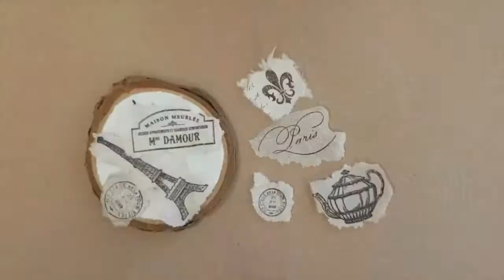Holiday Ornament DIY - Decoupage and Acrylic Painting on Wooden Slice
Happy Holidays and Happy NEW YEAR EVERYBODY!